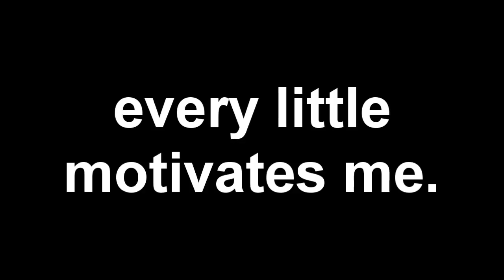Sylite 1v1 (LOUNGE)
Sylite